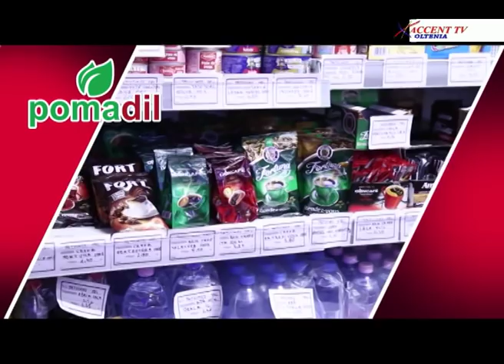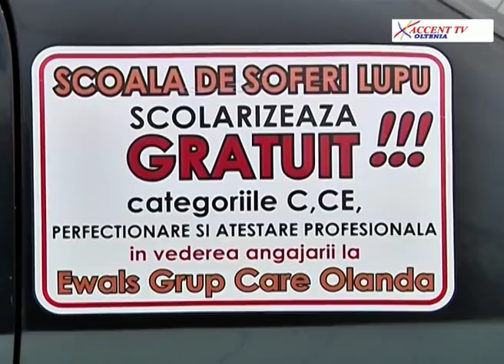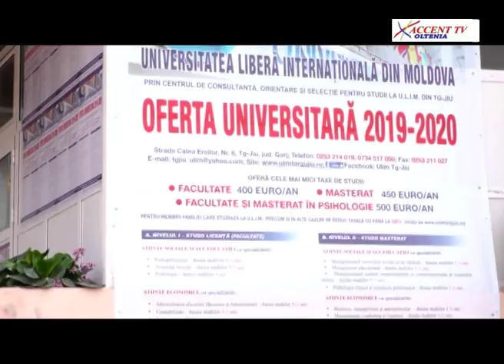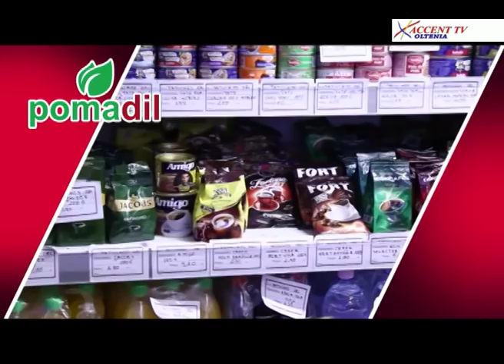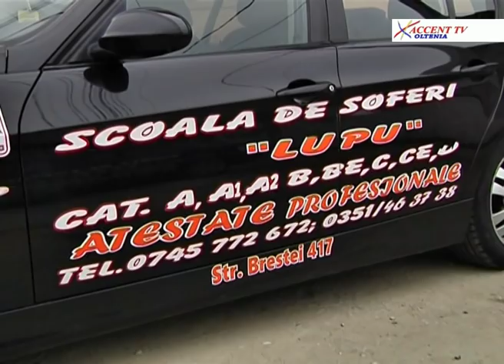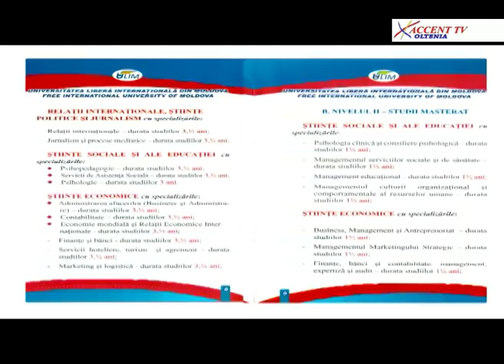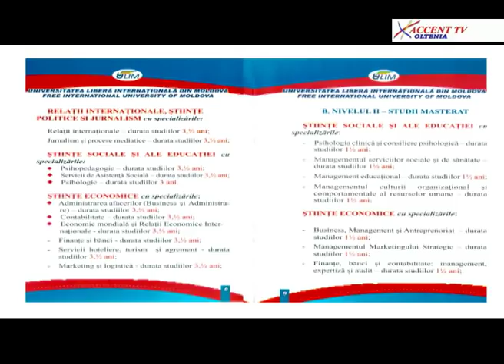Porti deschise pentru cantec 24 aprilie 2019 Ana Maria Oprisan